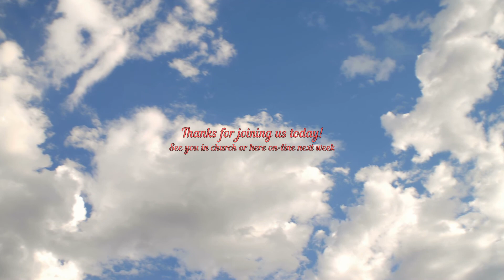October 16 2022